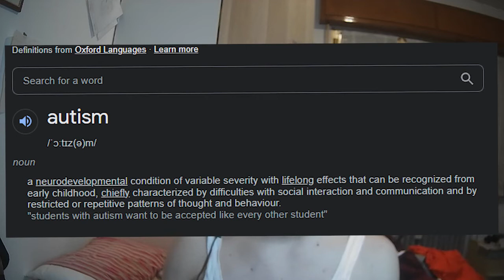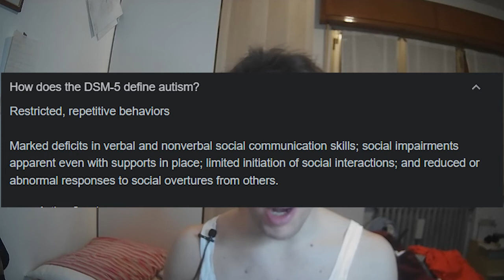Che COSA è l'Autismo? Esiste una buona Definizione ?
capitoli
0:00
1:00